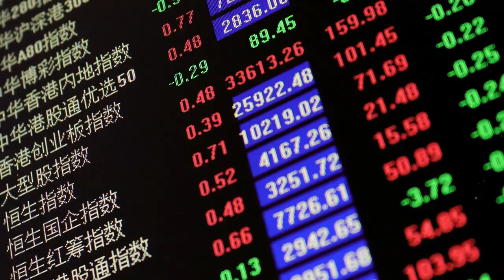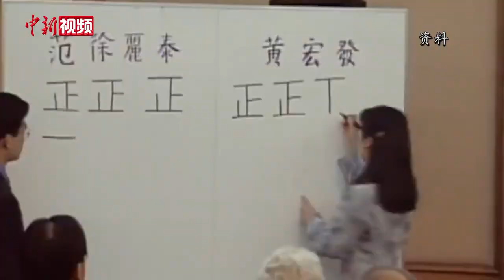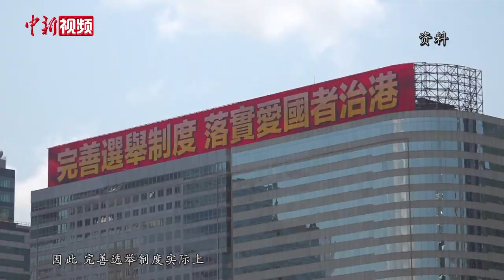【香港回归25周年】香港特区首任立法会主席范徐丽泰忆回归：宣誓时刻一生难忘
时隔25年，回忆起1997年7月1日香港回归的那个夜晚，香港特区首任立法会主席范徐丽泰仍记忆犹新。生于上海，长在香港，范徐丽泰于1993年决定加入香港特别行政区筹委会预备工作委员会，并在几年后当选为香港特区临时立法会主席。